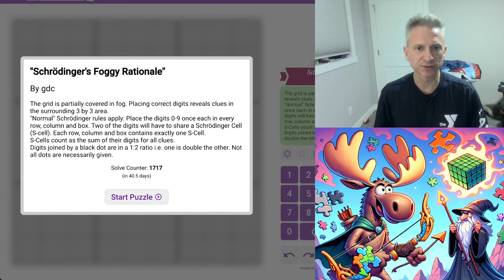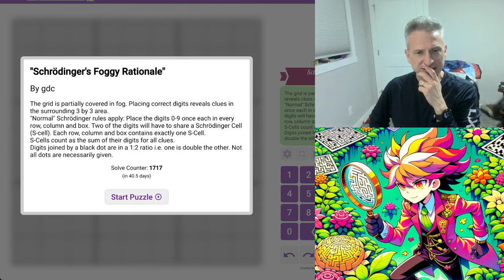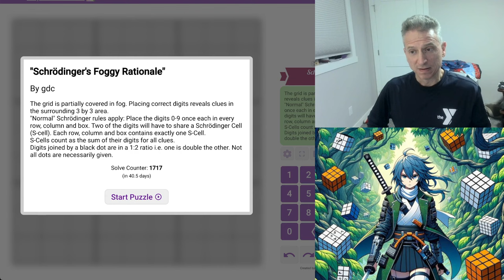Schrödinger's Foggy Rationale by gdc ((Sudoku))